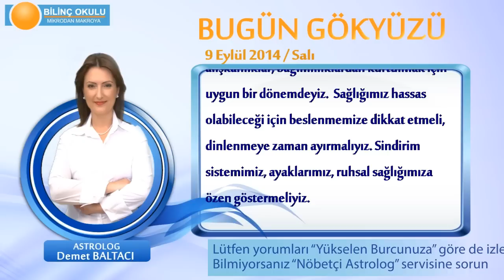OĞLAK Burcu, GÜNLÜK Astroloji Yorumu,9 EYLÜL 2014, Astrolog DEMET BALTACI Bilinç Okulu